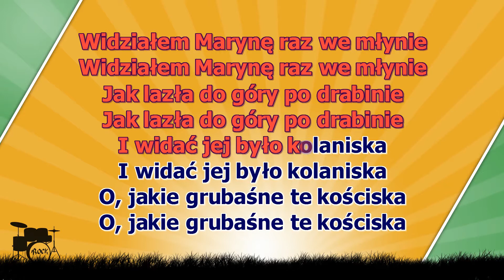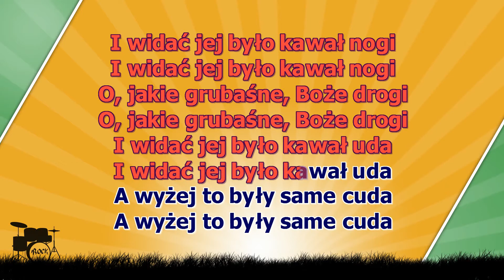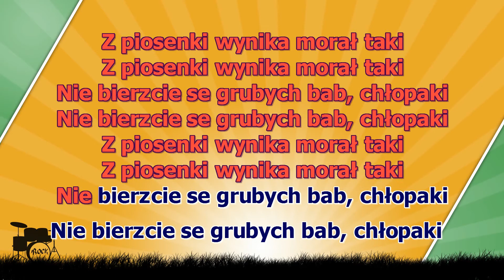Karaoke Widziałem Marynę Raz We Młynie wersja dance z linią melodyczną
Widziałem Marynę raz we młynie, widziałem Marynę raz we młynie
Jak lazła do góry po drabinie, jak lazła do góry po drabinie
I widać jej było kolaniska, i widać jej było kolaniska
Oj, jakie grubaśne te kościska, oj, jakie grubaśne te kościska
I widać jej było kawał nogi, i widać jej było kawał nogi
O, jakie grubaśne, Boże drogi, o, jakie grubaśne, Boże drogi
I widać jej było kawał uda, i widać jej było kawał uda
A wyżej to były same cuda, a wyżej to były same cuda
Więc którejś niedzieli jej się pytam, więc którejś niedzieli jej się pytam
Czy chciałaby zostać mą kobitą, czy chciałaby zostać mą kobitą
A ona mi na to: „Chuderlaku!”, a ona mi na to: Chuderlaku
Weź sznura i powieś się na haku, weź sznura i powieś się na haku
Wybrała se chłopa jak niedźwiedzia, wybrała se chłopa jak niedźwiedzia
Po roku zrobiła z niego śledzia, po roku zrobiła z niego śledzia
I wzięła se chłopa jak wilczura, i wzięta se chłopa jak wilczura
Po roku zrobiła z niego szczura, po roku zrobiła z niego szczura
Z piosenki wynika morał taki, z piosenki wynika morał taki
Nie bierzcie se grubych bab chłopaki, nie bierzcie se grubych bab chłopaki